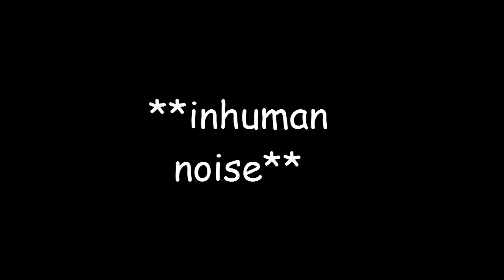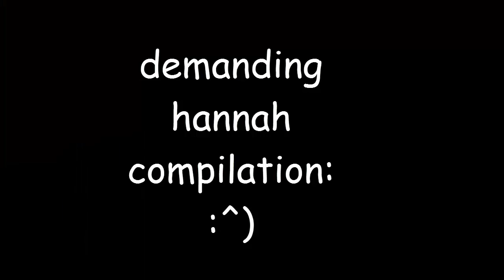'random bannana XD' UPDATED VERSION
it comes out the smushing